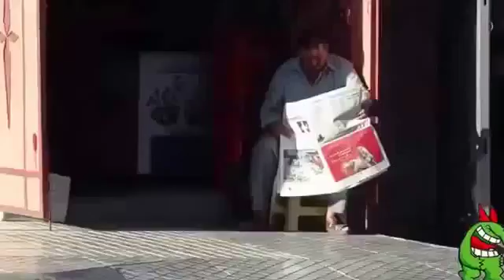Funny Videos of Arabic 2019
This video is about the funniest Arabic videos of  2019